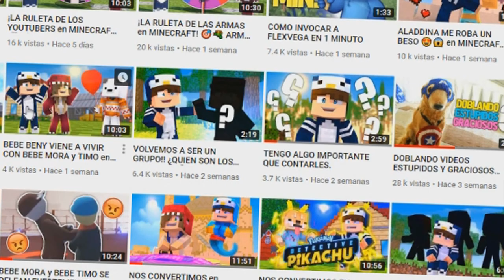¡LA RULETA DE LAS NOVIAS en MINECRAFT! 🎯🎬 NOVIA vs NOVIA (Minecraft con MODS)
► ¡IMPORTANTE!

★ ¡Canales AMIGOS!